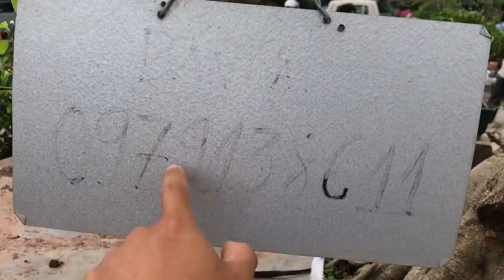MỘT XE OTO TẢI TOÀN SANH KHỦNG - BÁO GIÁ LOẠT BONSAI CỦA ÔNG CƯƠNG VÀ ÔNG SỰ CHỢ VẠN PHÚC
BÁO GIÁ LOẠT BONSAI CỦA ÔNG CƯƠNG VÀ ÔNG SỰ CHỢ VẠN PHÚC